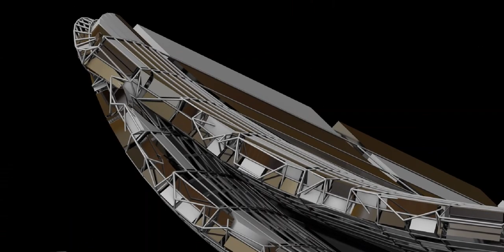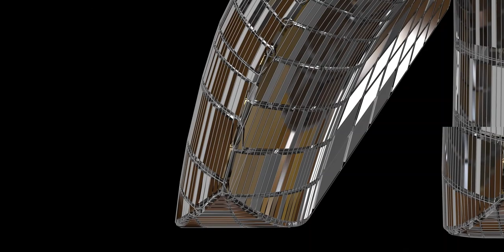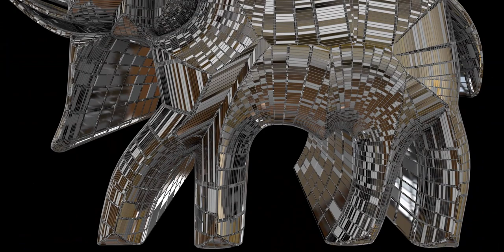Relax, its just an Elephant